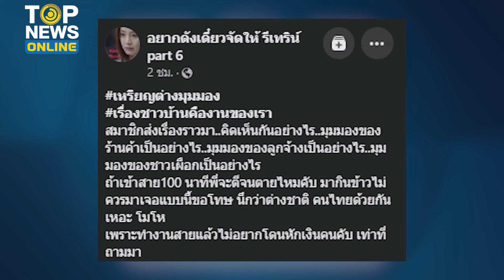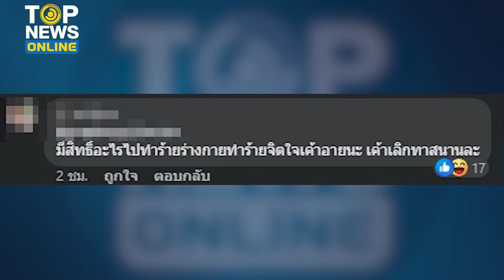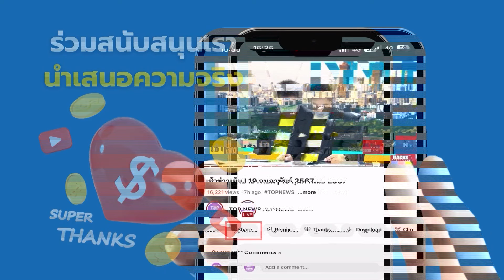วิจารณ์สนั่น คลิปไวรัล เจ้าของร้านหวดยับพนักงานมาสาย | TOPUPDATE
วิจารณ์สนั่น เจ้าของร้านอาหารดังเมืองชลบุรี ทำโทษพนักงานมาสาย ด้วยการใช้ไม้เรียว กระหน่ำฟาดก้นไม่ยั้ง ชาวโซเชียลฯ เสียงแตกถามหาความเหมาะสม ลั่นพนักงานหรือทาส